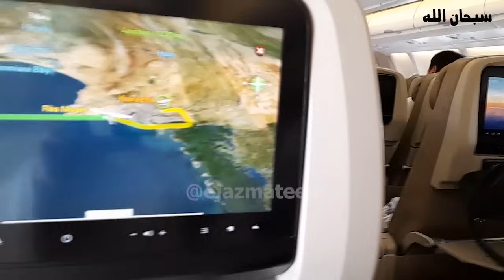Hajj 2023 | labaik Allahuma labaik | Umrah 2023 | islamic videos in urdu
AS SALAM-0-ALEKUM
Friends Welcome to Our You Tube Channel EJAZ MATEEN OFFICIAL,

hajj 2023 muzdalifah
hajj 2023 status
hajj 2023 arafah
hajj 2023 arfat
hajj 2023 arafat ka maidan
hajj 2023 abdul malik fareed
hajj 2023 arafat khutbah
hajj 2023 arfa
haramain hajj 2023
hajj 2023 in makkah
hajj 2023 in mina
hajj 2023 in arfat
hajj 2023 jamarat
jamarat hajj 2023
hajj 2023 khana kaba
labaik Allahuma labaik
Youm e Arfa